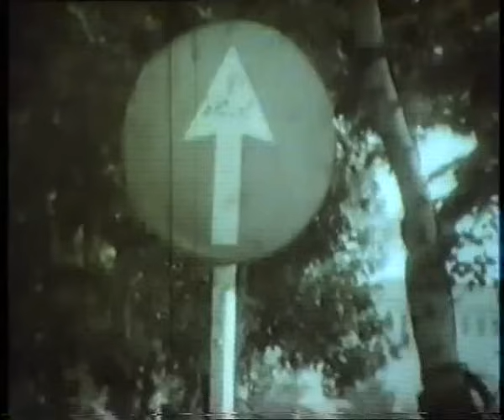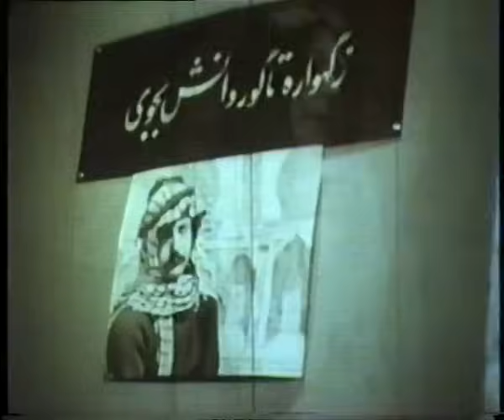👍*Filme Farsi Ali Konkoori | فیلم فارسی علی کنکوری | شهناز تهرانی، نعمت‌الله گرجی 👍